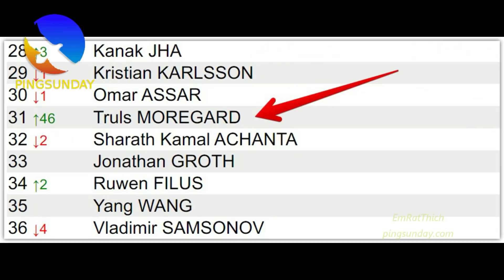Truls Moregard - the new Sweden champion?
Truls Moregard - the new Sweden leader?
Truls Moregard at Houston World Table Tennis Championships 2021
Truls Moregard is only 19 years old. Now, he becomes the superstar in table tennis.
You will remember this name. The young generation from Europe who can compete with the top Chinese players.

Special thanks to 247tabletennis.

Devrim Uner
Marco Malvaldi
Hellbender
Mark Afuso
Jon Ferguson
nivekkan
Keith W Heintzleman
jeffrey cook
Alexander Zaytsev
Hüseyin Adalar